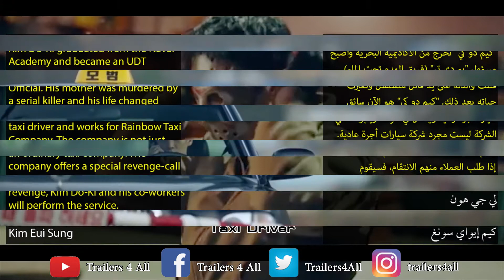Taxi Driver [2021] Official Trailer إعلان مترجم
Lee Je Hoon - Esom - Kim Eui Sung
Action - Crime - Drama
09 April 2021

سائق سيارة الأجرة [2021] الإعلان الرسمي للمسلسل [مترجم بالعربي]
لي جي هون - اسوم - كيم إيواي سونغ
أكشِن - جريمة - دراما
9 أبريل 2021
KDrama Playlists || قوائم المسلسلات الكورية